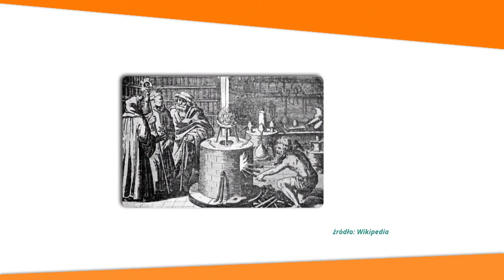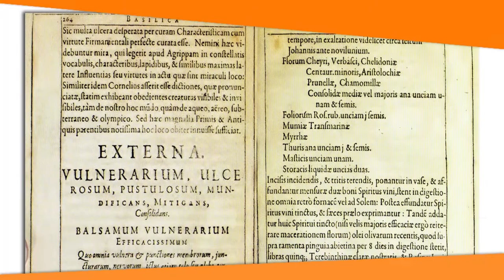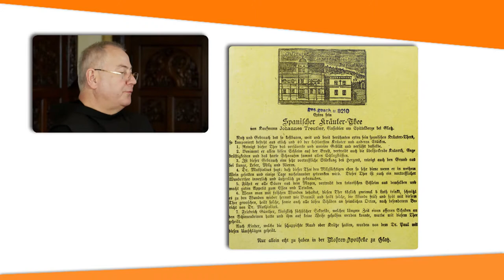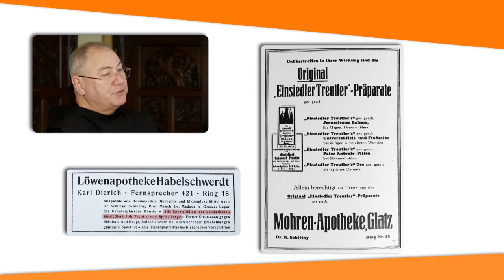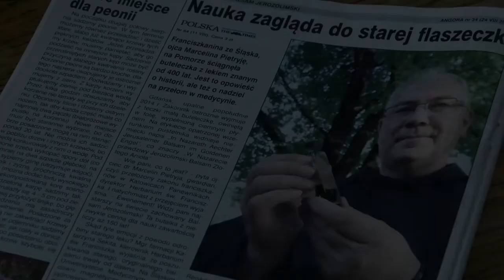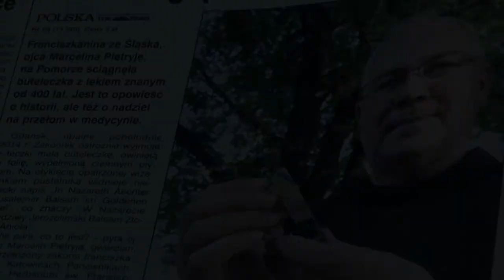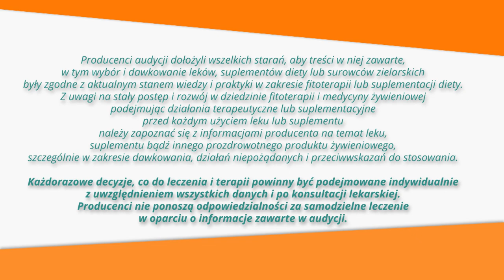BalsamJerozolimski, ZiołowaApteka odc.13 pt. Balsam Jerozolimski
Balsam Jerozolimski.

Kiedy w 1866 roku żołnierze króla pruskiego ciągnęli tłumnie przez krainę kłodzką przeciwko Austrii, domagali się wręcz tej leczniczej nalewki, a kiedy po zakończonej wojnie wracali do ojczyzny, wszystkie kraje pruskie w mig pełne były zachwytu nad kłodzkim Balsamem Jerozolimskim...

Receptura Balsamu Jerozolimskiego owiana jest nimbem tajemnicy i mroków historii. Pewne jest, że balsam pojawia się na jej kartach w związku z Apteką Franciszkanów w Jerozolimie i Oswaldem Crollem (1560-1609), saksońskim lekarzem i alchemikiem, który spłodził sławetne jak na owe czasy dzieło pt. "Basilica chymica - Oswaldi Crollii Tractatus de signaturis internis rerum".
Czy pierwotna receptura Balsamu jest owym, wyczekiwanym przez alchemików i hermeneutów - eliksirem życia (łac. elixir vitae), wyciskanym z soków kamienia filozoficznego? - Tego nie dowiemy się nigdy, ale i ten współczesny ma niespotykane właściwości zdrowotne.
Wydaje się, że współczesna receptura jest poblaskiem wiedzy kabalistycznej, tudzież alchemicznej i owoców krucjat do Ziemi Świętej, w których dominuje nieustanne poszukiwanie drogi przez człowieka "oświeconego", mającego jeden cel: tak odmienić swoją naturę, aby stać się podobnym do Stwórcy...

...Nasza historia zaczyna się znacznie bliżej, bo w Kotlinie Kłodzkiej, gdzie imć pustelnik Johannes Treutler (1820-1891) z Góry Mariańskiej, po 26 latach pustelnikowania i pielgrzymce do Ziemi Świętej, przemienia się w prawdziwego bogacza za sprawą tajemniczego balsamu...